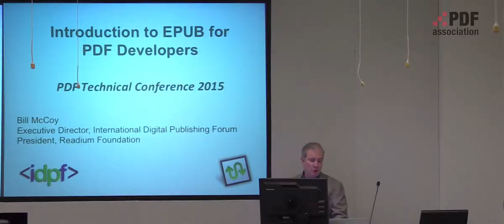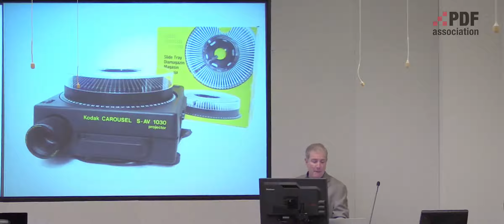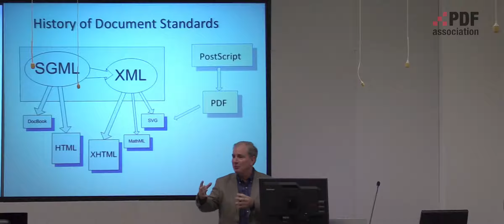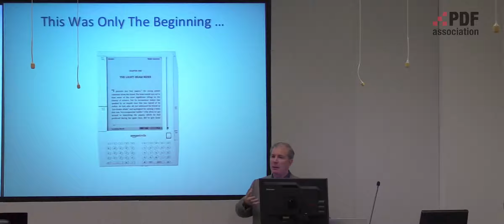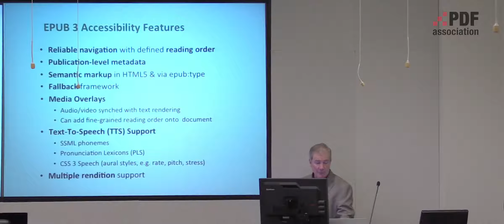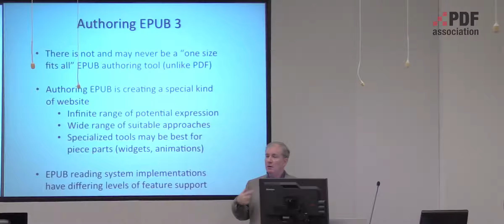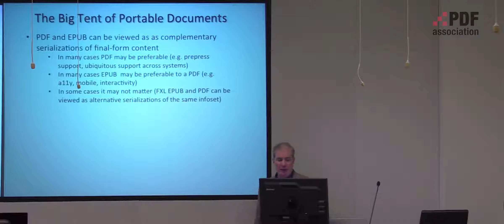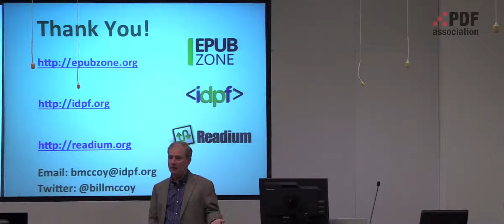Intro to EPUB (for PDF developers) - Bill McCoy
EPUB is a digital publication format based on HTML, CSS and other Web Standards that’s been widely adopted for consumer ebooks and is seeing increasing adoption in other segments of publishing such as e-textbooks and other learning content. EPUB’s focus is on structured content that can be reformatted for optimized display on different sized screens and for accessibility purposes, but EPUB now also supports fixed layout, forms and other interactivity, and is even being used in print-on-demand solutions. This session, presented by IDPF Executive Director Bill McCoy, will give an overview of EPUB’s current technical capabilities and near-term roadmap, focusing on areas of complementarity as well as overlap with PDF which may present new opportunities for PDF developers.